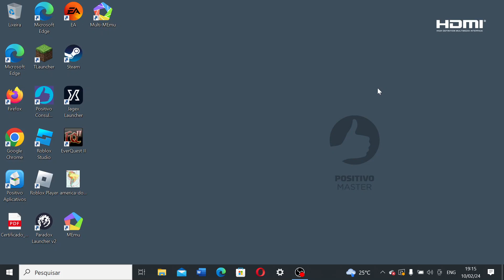warning vid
dont watch if you dont care